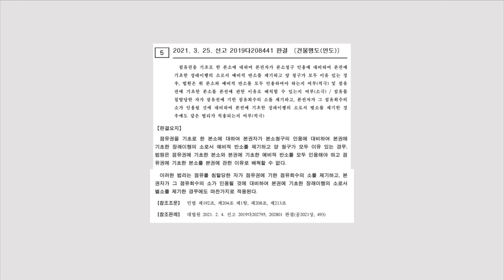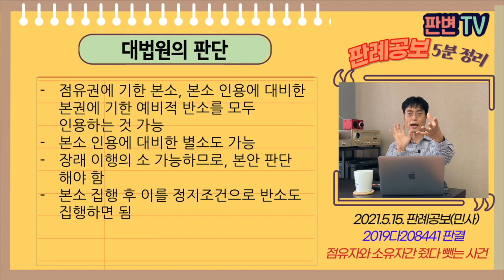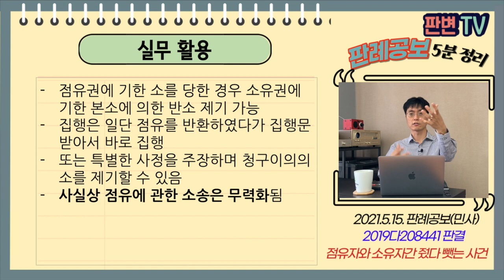점유자와 소유자의 줬다뺏는 사건 [21.5.15.자 판례공보(민사)]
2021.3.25. 선고 2019다208441 판결
건물명도(인도)

원고  부동산 소유자(상고인)
피고  유치권자

파기환송

피고는 유치권자로 부동산을 점유하고 있었음
소유자인 원고가 유치권자인 피고를 강제로 쫓아냄
피고가 원고를 상대로 점유권에 기한 점유회수의 소를 제기하여 승소함
원고는 점유회수의 소 패소를 대비하여 장래이행의 소로 소유권에 기한 인도청구를 함(이 사건)
원심은 피고가 현실 점유를 회수하지 않아 장래 이행의 소를 각하함

패소를 대비한 장래이행의 소를 허용하면 사실상 줬다 뺏는 것인데
점유회수의 소는 본권에 관한 소에 영향을 미치지 않는다는 민법 제208조 취지에 반하는 것 아닌지

점유권에 기한 본소, 본소 인용에 대비한 본권에 기한 예비적 반소를 모두 인용하는 것 가능
본소 인용에 대비한 별소도 가능
장래 이행의 소 가능하므로, 본안 판단 해야 함
본소 집행 후 이를 정지조건으로 반소도 집행하면 됨

실무활용
점유권에 기한 소를 당한 경우 소유권에 기한 본소에 의한 반소 제기 가능
집행은 일단 점유를 반환하였다가 집행문 받아서 바로 집행
또는 특별한 사정을 주장하며 청구이의의 소를 제기할 수 있음[
사실상 점유에 관한 소송은 무력화됨